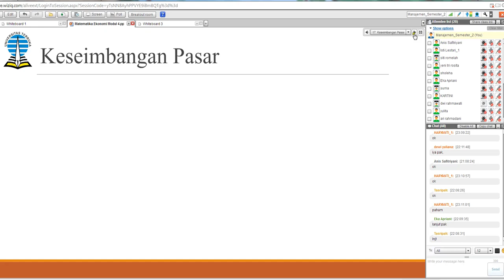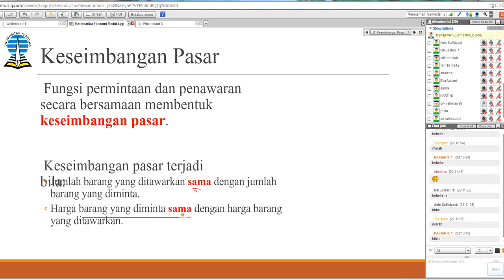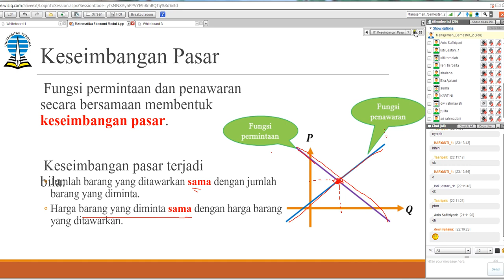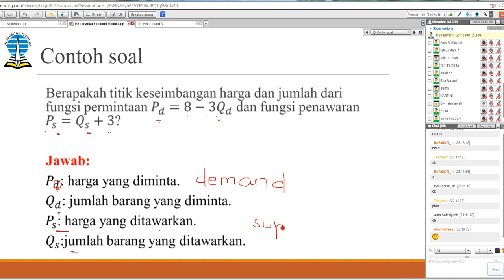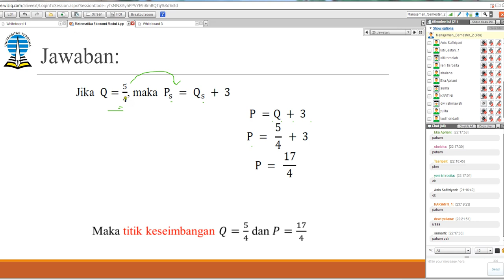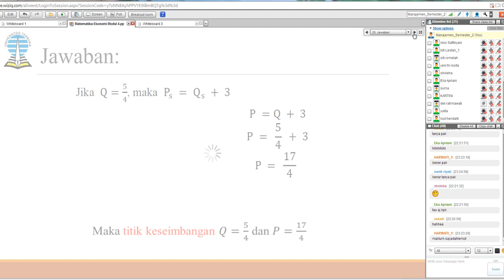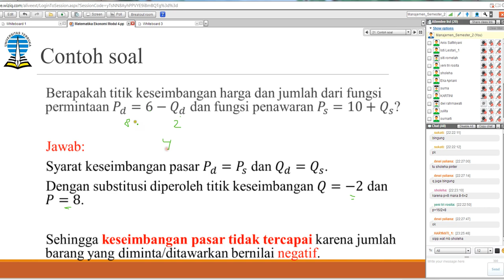2014.1 - Matematika Ekonomi - UTT - Modul 4 - 21032014 (4)